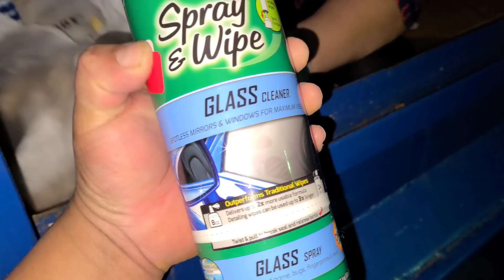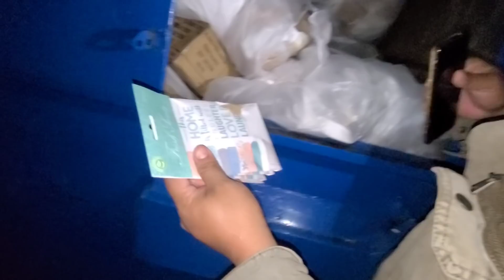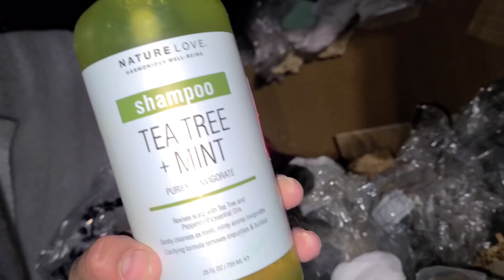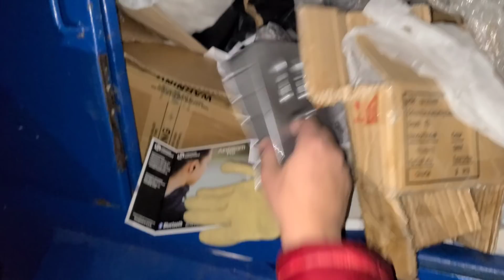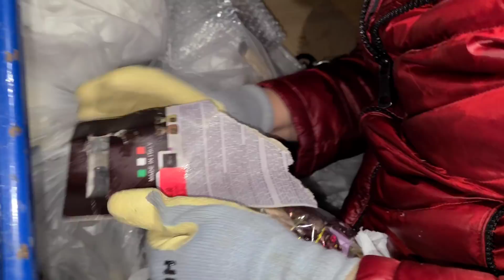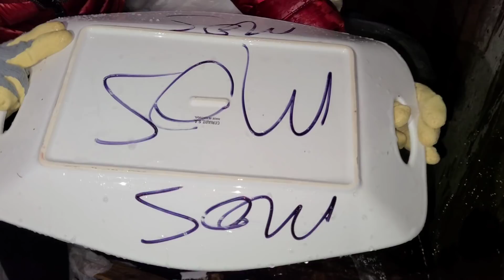♻️ Wow No Esperabamos Encontrar Tantas Cosas😱Dumpster Diving/Lo Que Tiran En USA 🇺🇸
Wow Enontramos muchas cosas Ropa nueva  jacket juguetes adornos y mucho mas